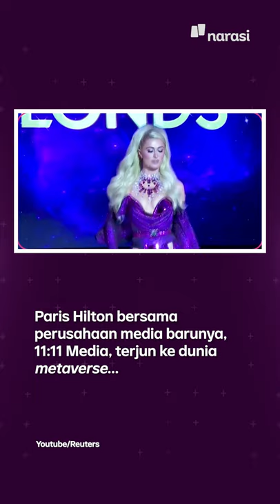Paris Hilton Bikin Bisnis Metaverse, Bangun Pulau Virtual | Tech It Easy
Metaverse metaverse-an ini makin marak ya. Kamu tertarik ikutan juga? 🧐 | Tech It Easy

(Narasi)